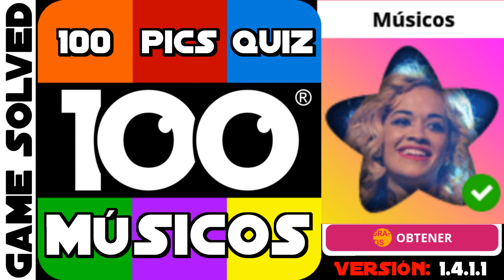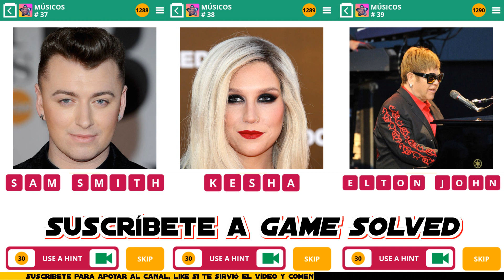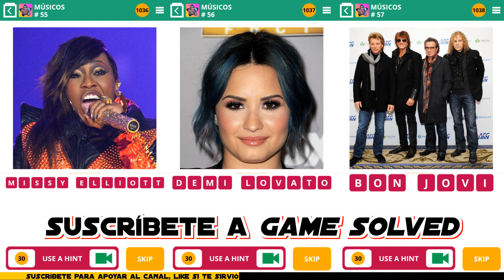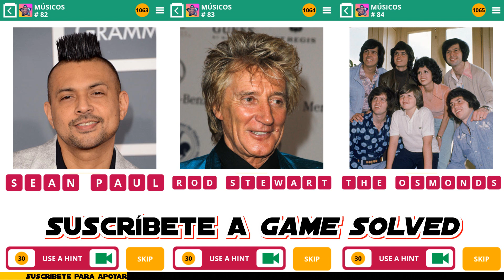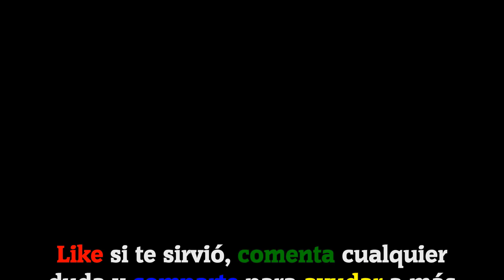100 Pics Quiz | Paquete Músicos [Completo en Español]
Bienvenidos a GameSolved, el canal donde encontraréis todas las soluciones a vuestros juegos. Hoy os traigo todas las soluciones del paquete Músicos del juego 100 Pics Quiz en español.

Cada paquete consta de 100 Niveles, de los cuales su orden es  aleatorio dentro de un margen.

Descripción del juego:

100 PICS cuenta con más de 60 packs de imágenes de todo tipo: logotipos, estrellas de cine, deportes, animales... ¡Y mucho más!

Pásatelo en grande con montones de packs temáticos y oficiales. ¿Cuántos serás capaz de completar?

IDIOMA: Español(España)

Canción usada en el vídeo:
That Part (De la biblioteca de YouTube).